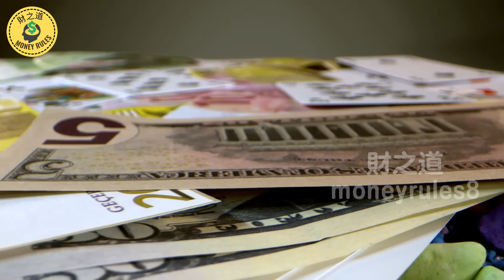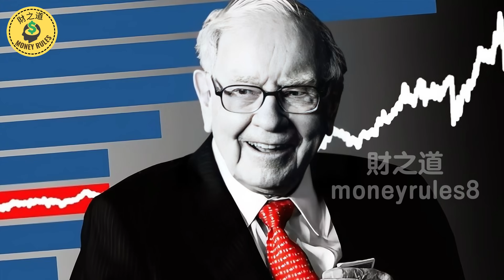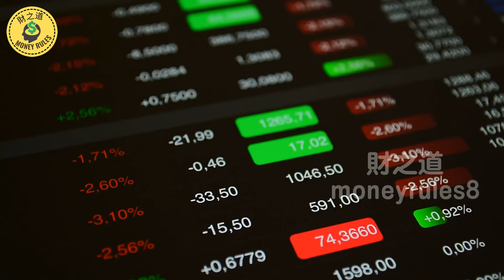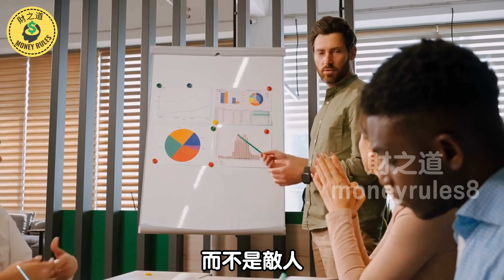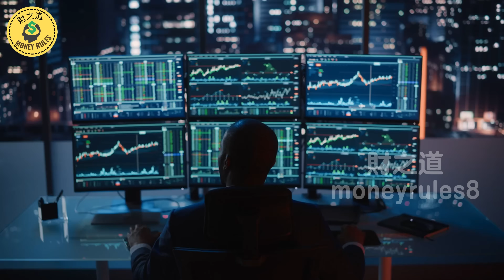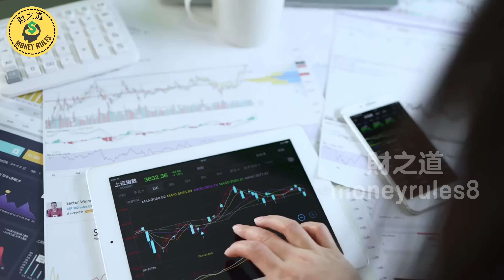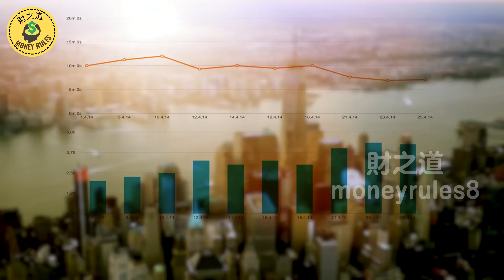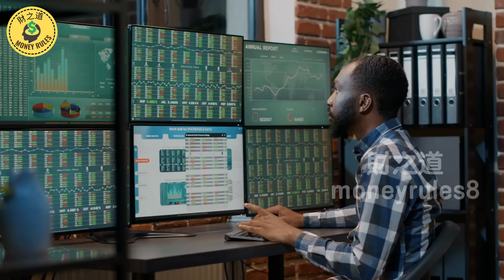賭博與投資的真相！你是否也在投資中賭博？揭秘財商知識，富人思維讓你脫穎而出！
賭博與投資的差別？投資就是在賭博嗎？ 還是投機等於賭博？【財之道】富人思維 財之道 目標設定 財商 賺錢 破局思維 財富自由 認知 賭博 財商知識 個人成長 開悟覺醒 反內耗 @moneyrules8

🔔 這是一個關於錢的頻道。在這裡我們會以金錢的角度帶大家認識這個世界，我們會分享社會問題、成功人士的故事、投資理財、各類小知識等等。只要關於錢，我們都會分享！

免責聲明：財之道不是財務顧問，該頻道的所有視頻僅用於教育目的。一切投資都存在風險，儘管可以將風險降至最低，但您的投資完全是您的個人責任，您必須進行自己的研究和調查。

該頻道只是在分享個人觀點，不構成投資建議，並不能保證獲得投資收益或損失。